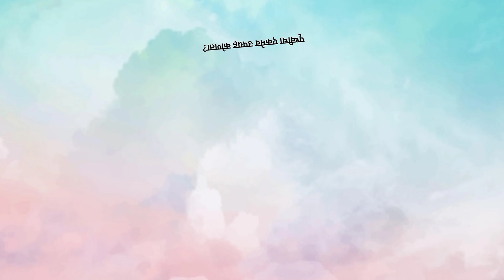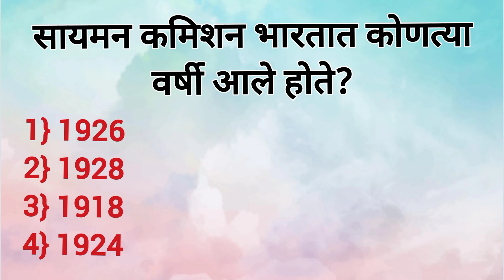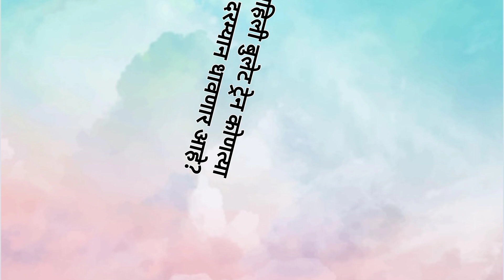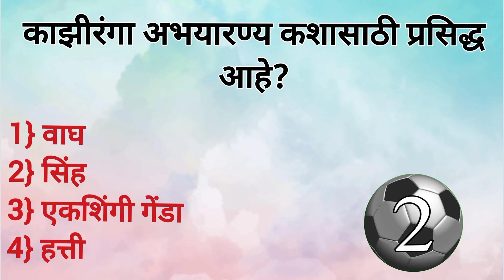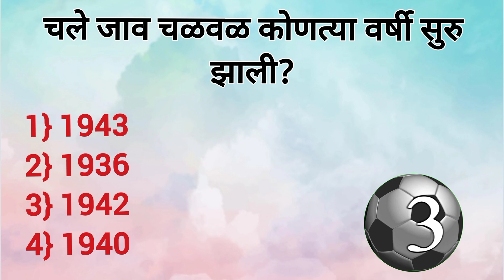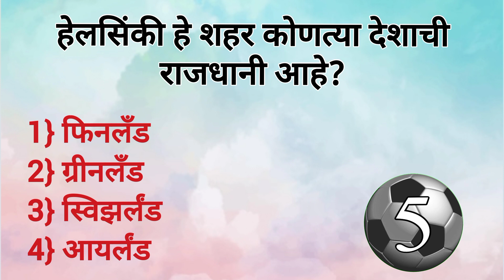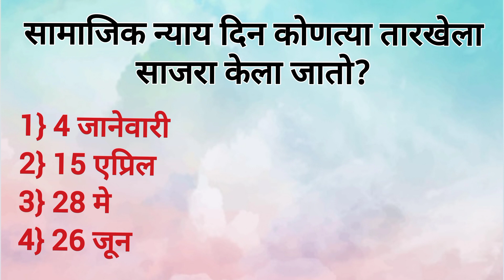आपले सामान्य ज्ञान तपासून पहा 20 प्रश्न | General knowledge